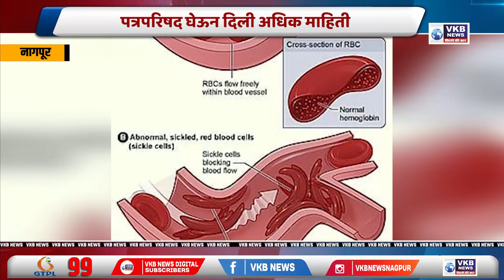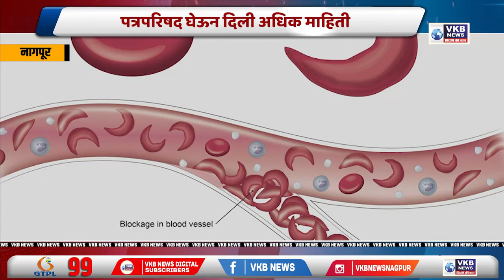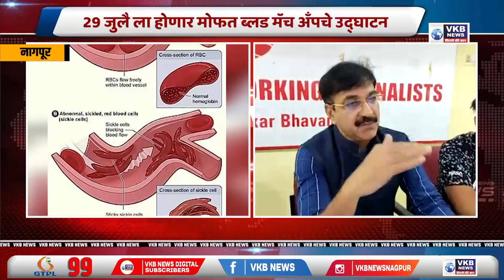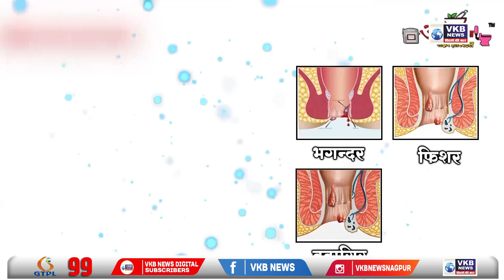नागपूर - 29 जुलै ला होणार मोफत ब्लड मॅच अँपचे उद्घाटन